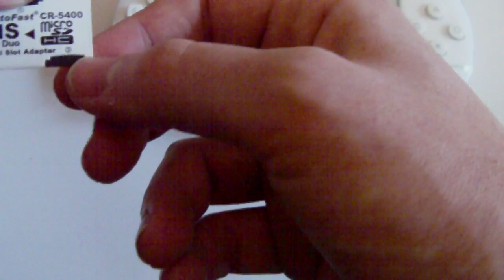Photofast CR-5400 test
Purchased from Dealxtreme